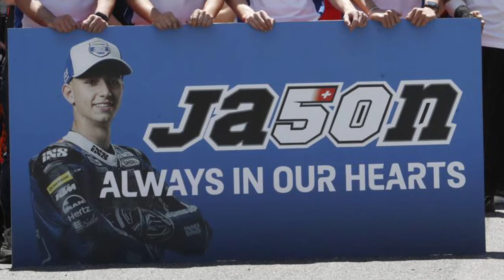Jason Dupasquier Passed Away From Injuries In Bike Crash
Links 007 TV,  is an entertainment/ news base Program which Discovers Trending Stories , news and  broadcast  it to you as Quality & reliable Entertainment.
Links 007 TV Whats APP  Number

tvjnews jamaicanewstoday JBN Network#jamaicalatestnews#jamaicanews#CVM Television#Teach Dem